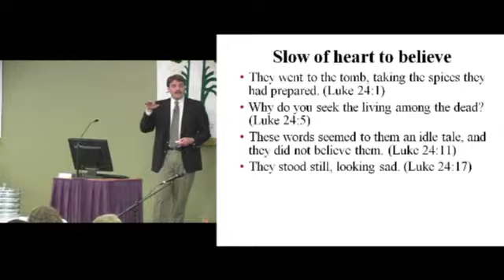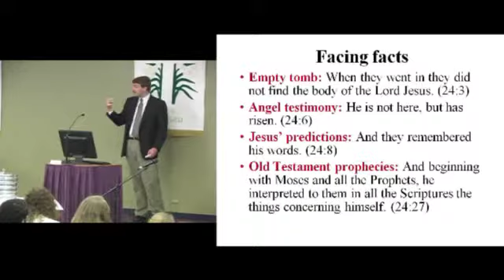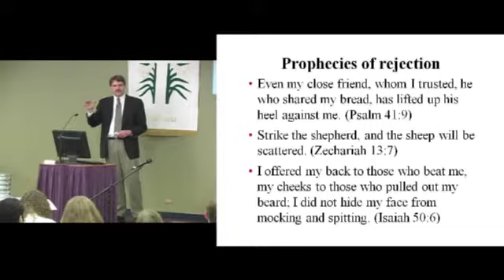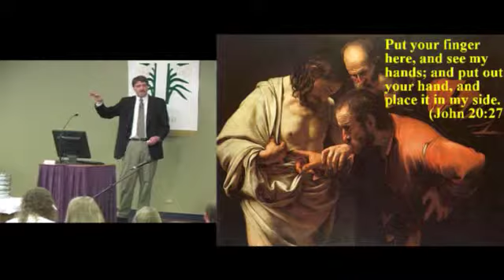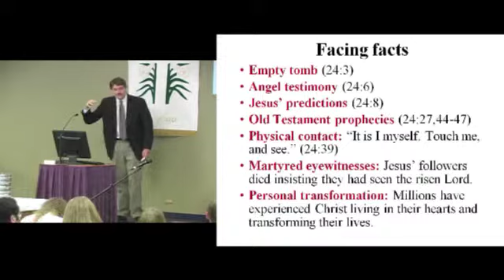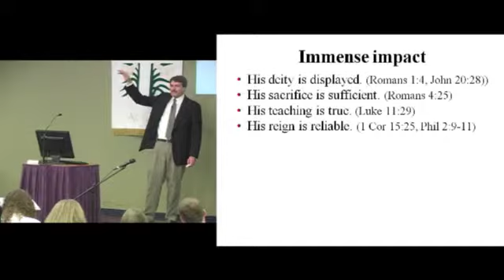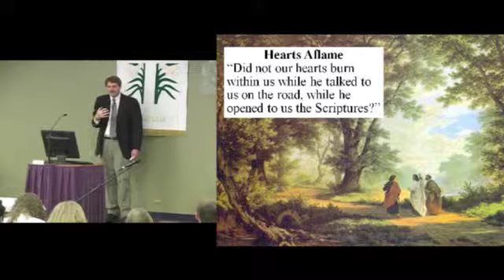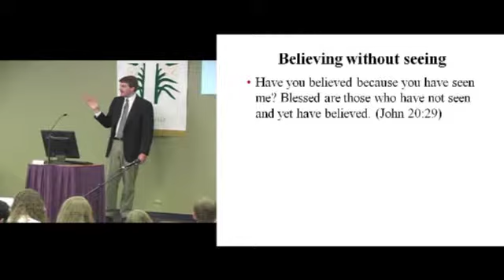04 24 11 Really Risen Pastor David Feddes